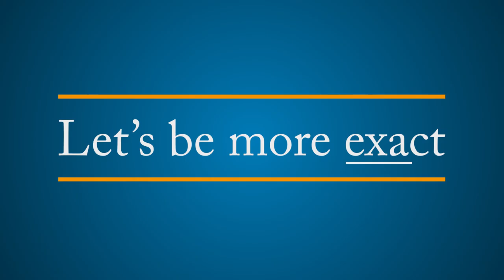Ramadan 2015 - Top Tips from Muslim Artists - Islamic Relief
Ramadan is fast approaching and we asked a few Muslim personalities - Zain Bhikha, Basheer Jones, Amir Sulaiman, Ibrahim Jaaber & Mohamed Zeyara - to share their thoughts and challenges during the Holy month.

This Ramadan share your Relief with those who need it most.